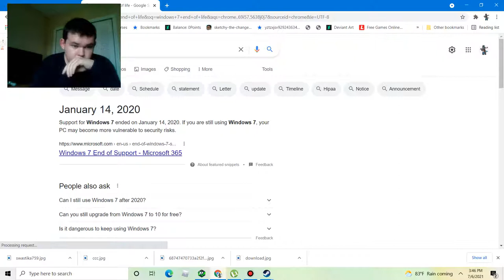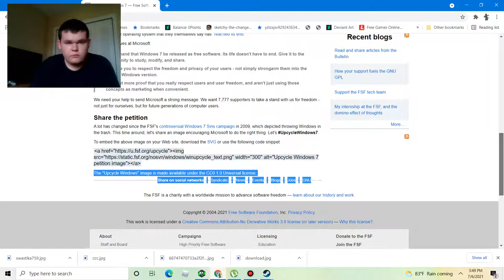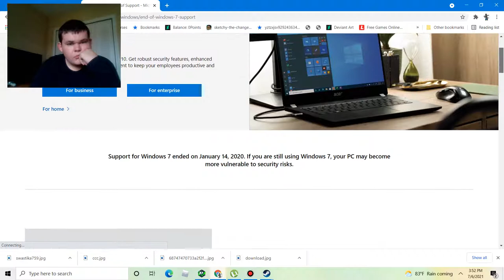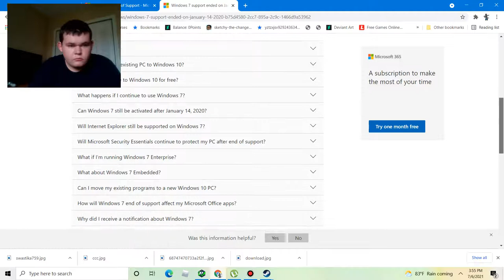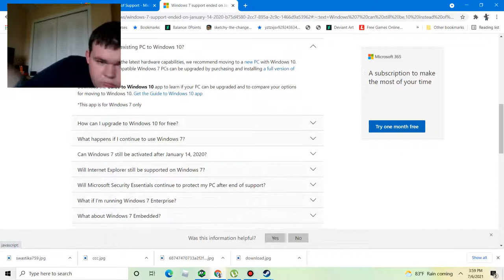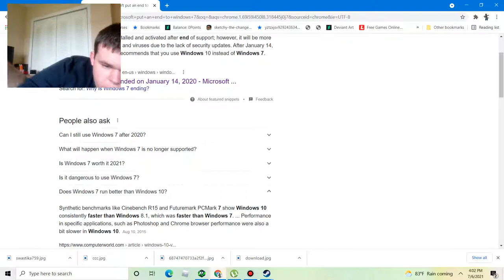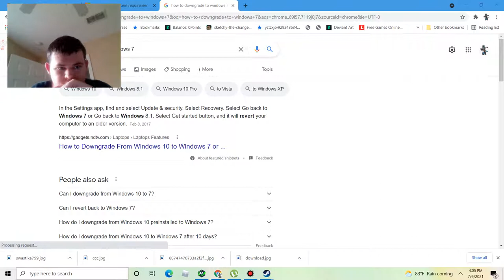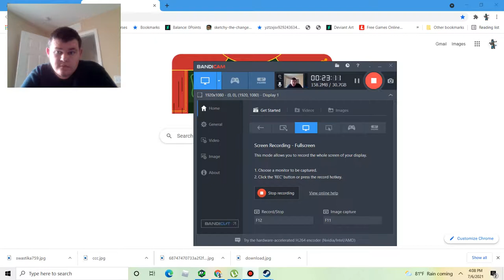Let go of windows 7 already